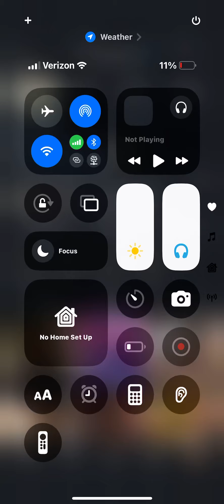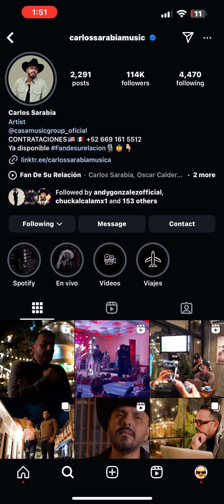October 12, 2024 at 1:50am. On instagram. Carlos Sarabia